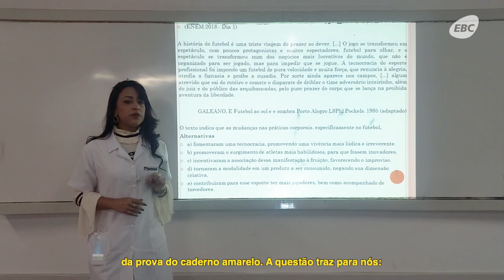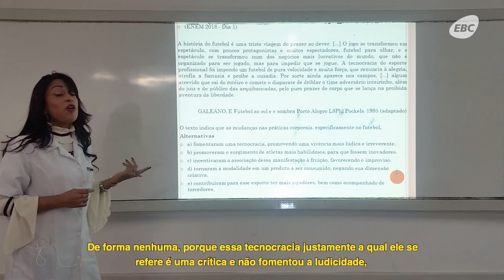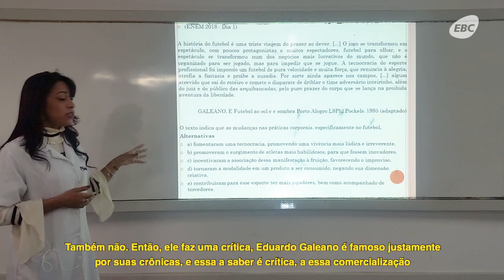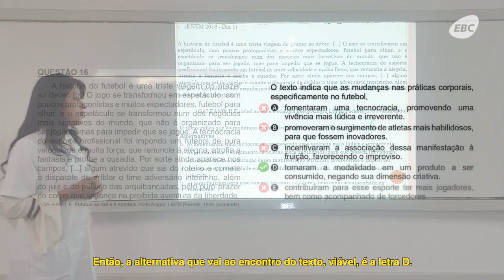Caiu no Enem - Português - Questão 16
A sua dose diária de conhecimento traz a explicação de uma questão de Português. A professora Mayara Harine resolve a questão 16 do Enem 2018, caderno amarelo. Confira: